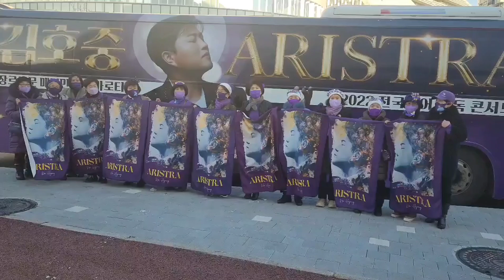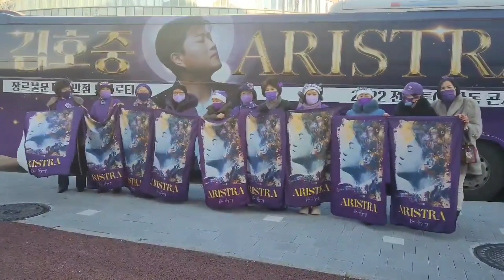[김호중 대전콘 방패 산타 아리스 등장 캐롤 떼창| 김호중 응원 개사 캐롤 떼창 아리스]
김호중 대전콘 방패 산타 등장 캐롤 떼창